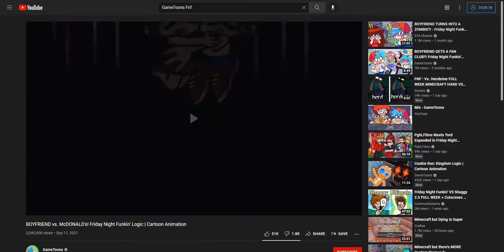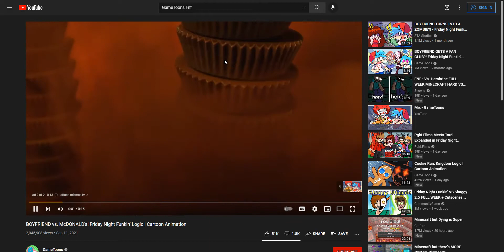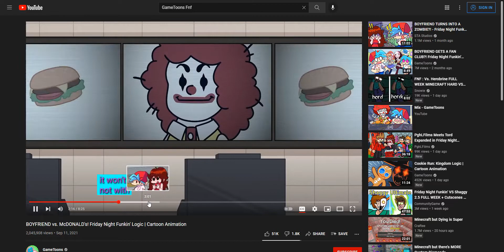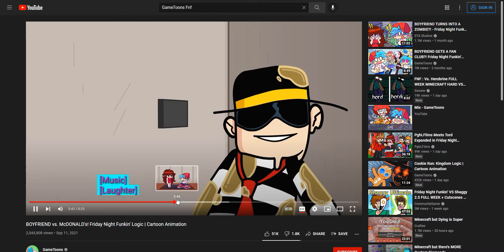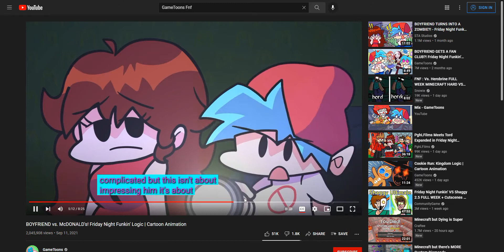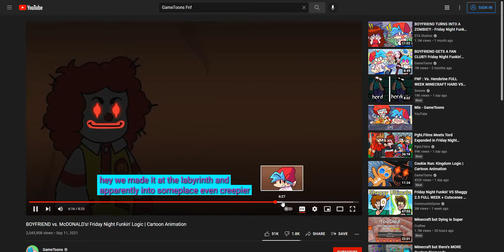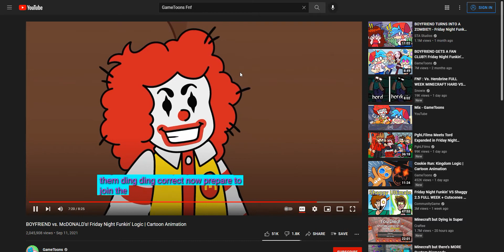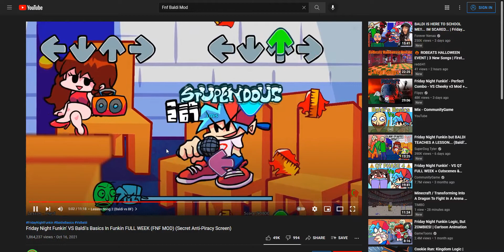FNF Party Part 9! (GameToons Version!)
I Hope You Enjoy My FNF Party For Part 9! (GameToons Version!)